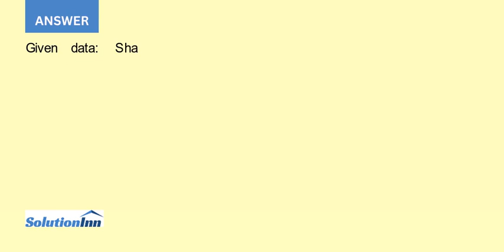Red Rocks Corporation RRC currently has 350 000 shares of stock outstanding that sell for 90 per ...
Red Rocks Corporation (RRC) currently has 350,000 shares of stock outstanding that sell for $90 per share. Assuming no market imperfections or tax effects exist, what will the share price be after:a. RRC has a five-for-three stock split?b. RRC has ...